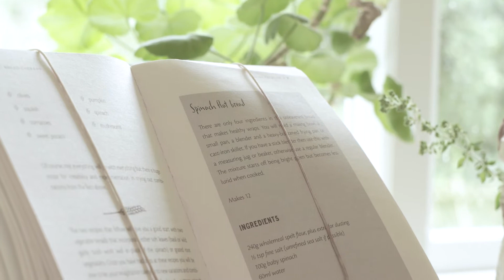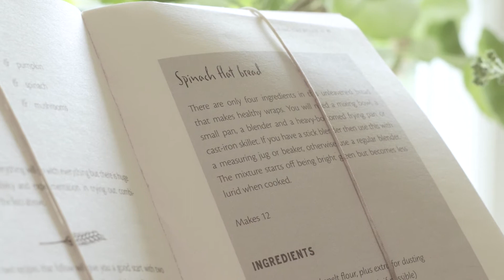BREAD THERAPY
Introduction to the best selling new  book 'Bread Therapy' by Pauline Beaumont. Commissioned by Yellow Kite Books it was filmed for a presentation at Cheltenham Live Life Well Festival 2020.